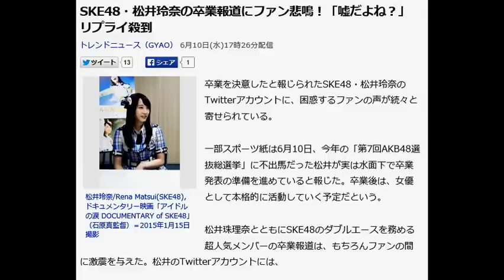SKE48・松井玲奈 の卒業報道にファン悲鳴！「嘘だよね？」リプライ殺到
の卒業報道にファン悲鳴！「嘘だよね？」
松井玲奈/Rena Matsui(SKE48)，ドキュメンタリー映画「アイドルの涙 DOCUMENTARY of SKE48」（石原真監督）＝2015年1月15日撮影

卒業を決意したと報じられたSKE48・松井玲奈のTwitterアカウントに、困惑するファンの声が続々と寄せられている。

一部スポーツ紙は6月10日、今年の「第7回AKB48選抜総選挙」に不出馬だった松井が実は水面下で卒業発表の準備を進めていると報じた。卒業後は、女優として本格的に活動していく予定だという。

松井珠理奈とともにSKE48のダブルエースを務める超人気メンバーの卒業報道は、もちろんファンの間に激震を与えた。松井のTwitterアカウントには、

「卒業って嘘だよね？　信じたくない！！！　嫌だよ！！！」
「卒業、嘘と言ってください. 」
「卒業発表したら、失神しそうです」
「いつかは卒業しちゃうのわかってるけど...受け止められないよ...」

といった悲鳴が殺到している。しかし、松井自身は6月10日現在、報道に触れることなく、いつもと変わらぬ日常ツイートを続けている。

同日深夜放送のラジオ番組「AKB48のオールナイトニッポン」（ニッポン放送）の公式サイトでは、松井が重大発表を行うと告知されており、この番組で本人の口から発表がされるのではないかと注目されている。